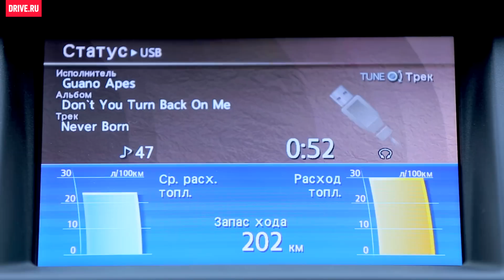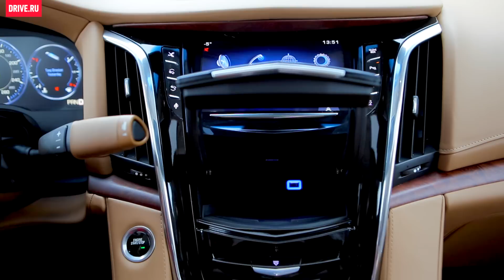Cadillac Escalade и Infiniti QX80 — Комментарий к тесту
Как против этих машин выступил «санкционный» Lexus LX 570 (и о каких вообще санкциях речь) — читайте на Драйве